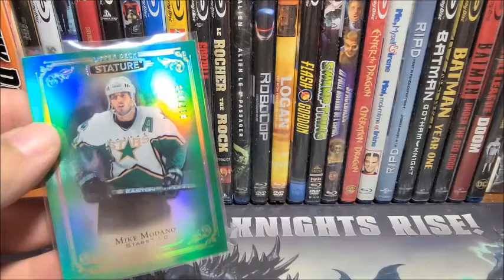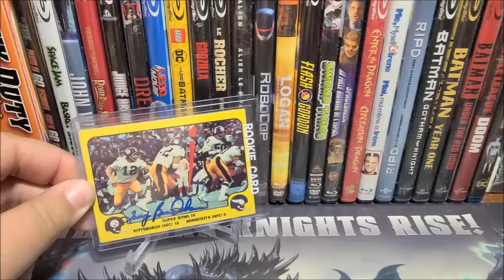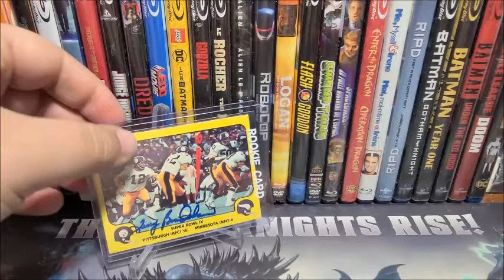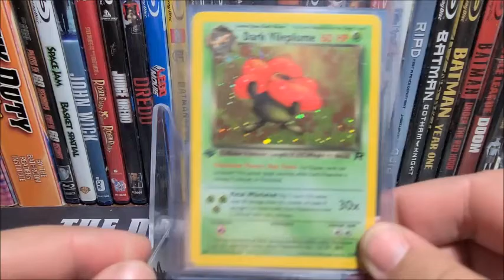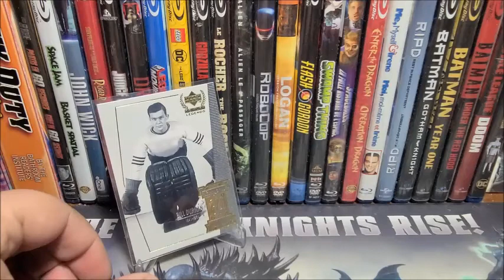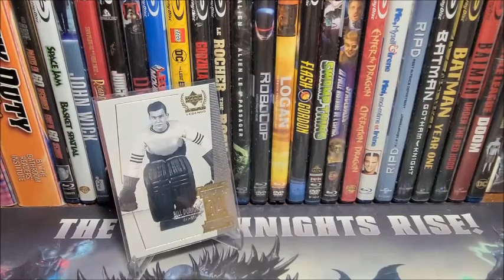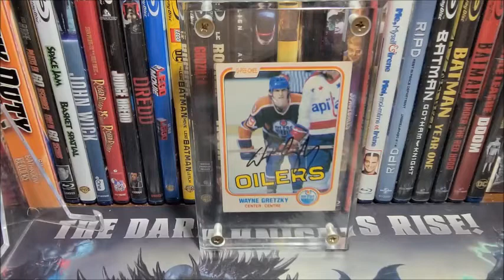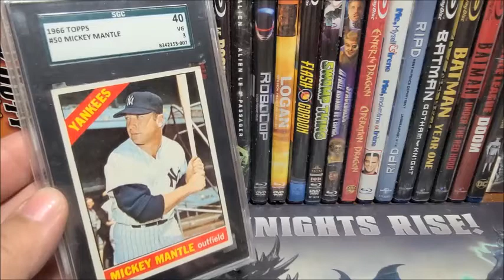Christmas In Muskoka (Muskoka Card Collector Christmas Giveaway Entry)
Greatings everyone so as mentioned in the video Muskoka Card Collector is doing a Christmas Giveaway and heres my entry showing off some cards that are special to me (also I mention the giveaway went live yesterday it was actually last week lol) as well go check out these channels: